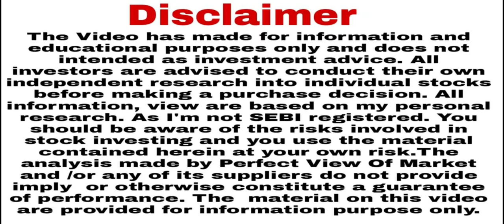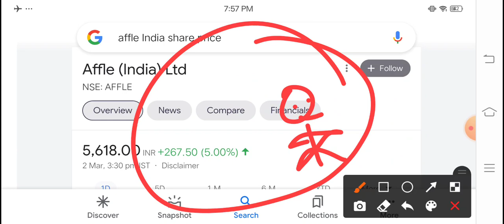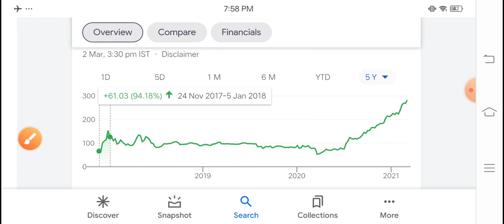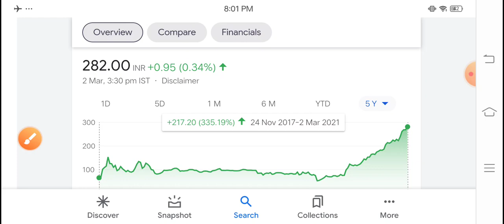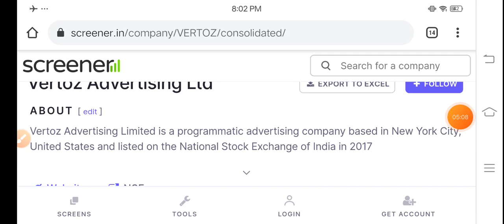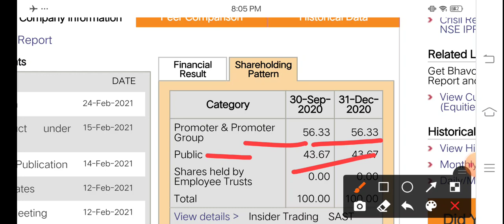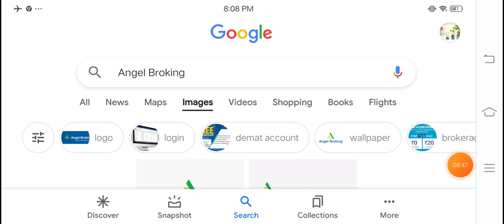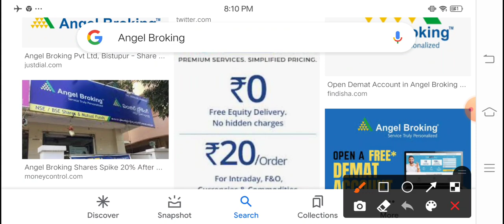Affle india छोड़ ₹280 का शेयर खरीदो भागना शुरू किया तो चश्मा लगा कर देखना पड़ेगा? Vertoz Advertising